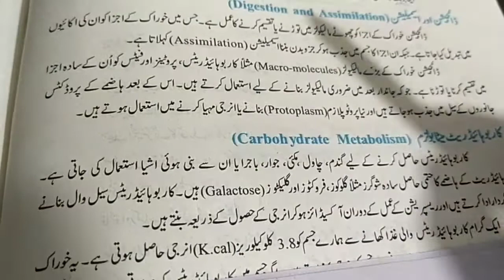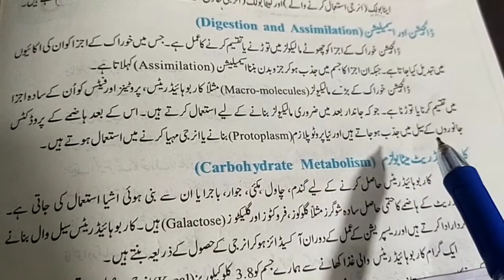9th general science